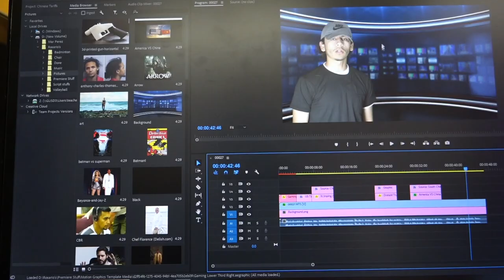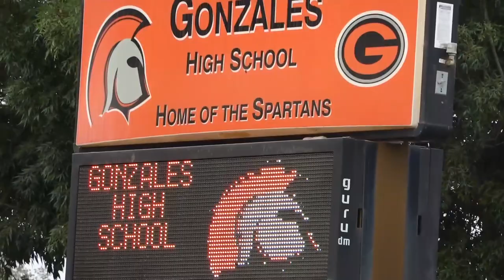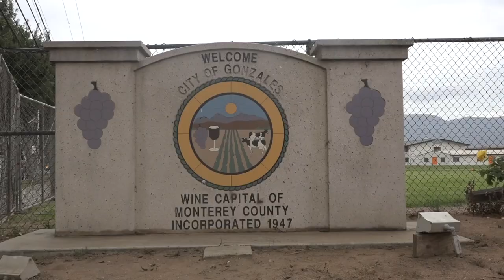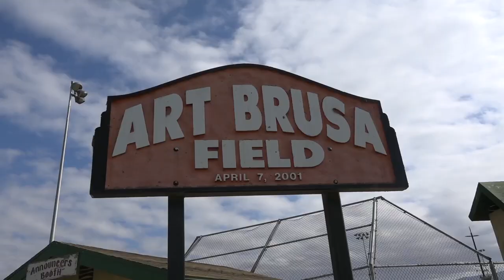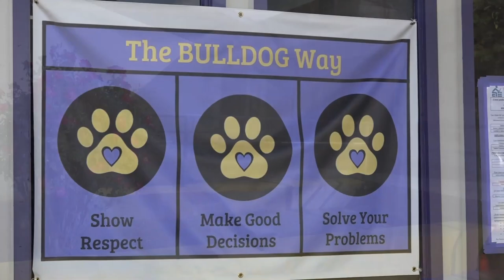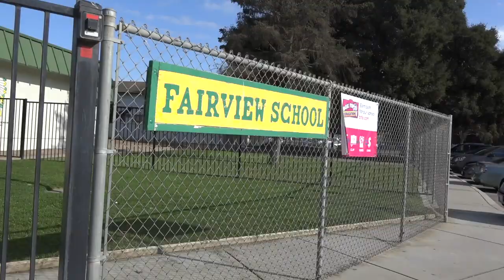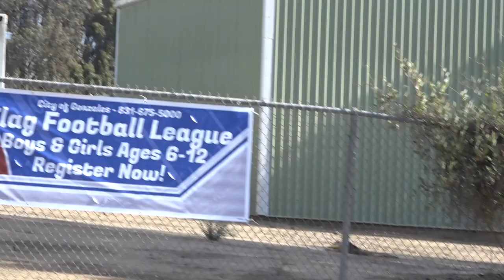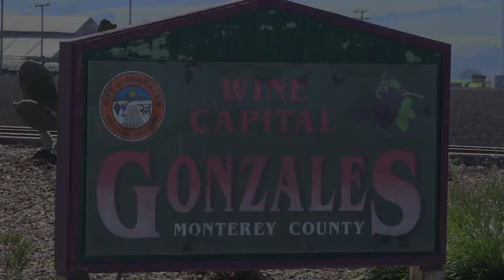MCAETtv Student Network: Gonzales High School’s “The Phalanx” for October 18, 2018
A production of the MCAETtv Student Network, The Phalanx is a weekly series produced by media students at Gonzales High School. News and other school related events are covered in this dynamic series.